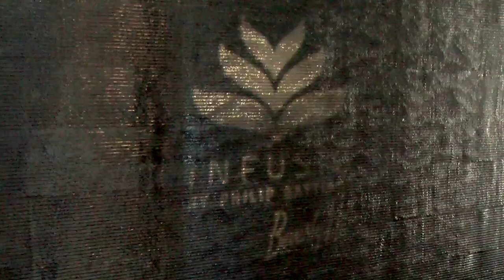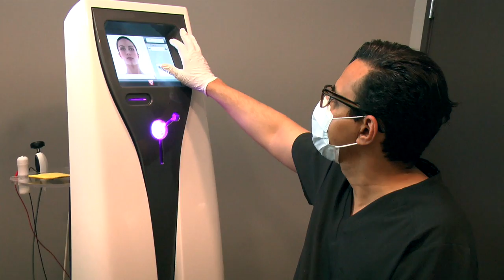Stem Cell Facial - Lifelicious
Hot on the trail for a real solution to wrinkles and aging skin, I decided to try a stem cell facial to see if I could make my over 40 skin new again.

Inspiration for women thriving over 40. Anti-Aging health & beauty tips, Healthy Recipes, Wellness  experts, Well being shortcuts, inspiring stories of women who are living vibrant lives in the second half of their lives.

NOW THAT YOU KNOW ABOUT THIS, WOULD YOU CONSIDER IT?

Stem Cells for Younger Skin: INSERT LINK

On this channel you will find tons of inspiration for thriving over 40. Whether it’s tips from my posse of wellness experts and well being innovators, recipe tweaks for getting more from the food you eat, shortcuts for a ageless mindset, anti-aging beauty and style tips, ideas for creating an stress-free environment, and inspiring stories of 40+ women just like you who made a single change and are now living vibrantly. Pull up a seat. You belong here.  Let’s make our lives lifelicious...together.

OUR RELATIONSHIP IS BUILT ON TRUST►
My team and I put a lot of time and energy into vetting the science and validity of each and every expert, treatment or product shared on this channel.

FTC: My friends at Infusio Beverly Hills gave me this treatment to feature in this video. This did not influence my review. All opinions are 100% honestly my own.

It doesn't cost you anything extra and of course, you are free to use the link or not as you choose. If you do use my links, (prayer emoji) I sincerely appreciate your support.